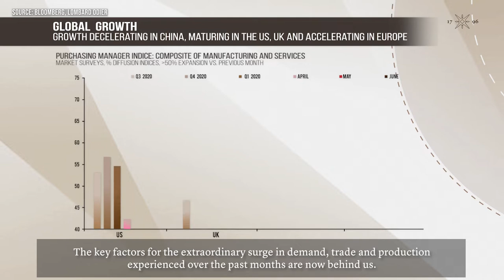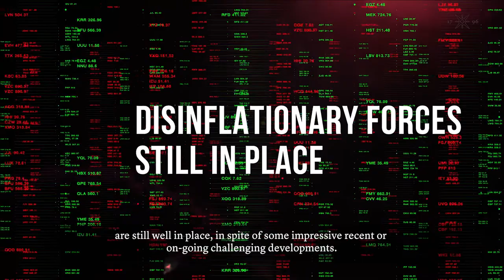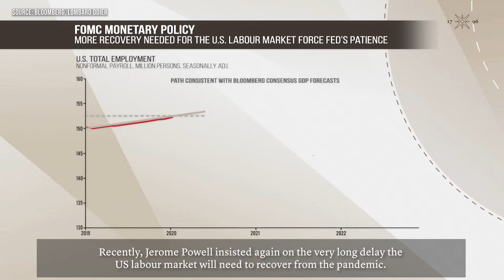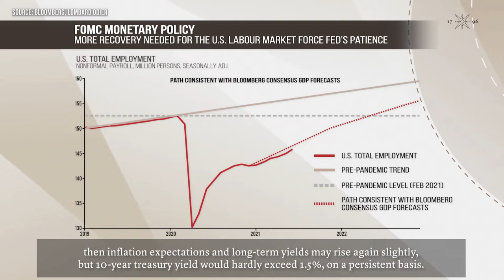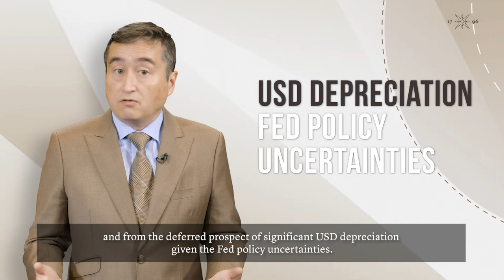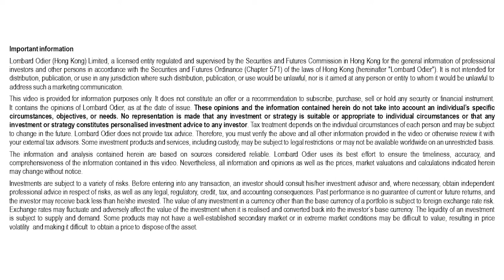Asia Investment Strategy H2 2021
Jean-Louis Nakamura, Chief Investment Officer at Lombard Odier Asia shares his views on Asia’s outlook and portfolio recommendations in his H2 2021 Asia investment strategy.